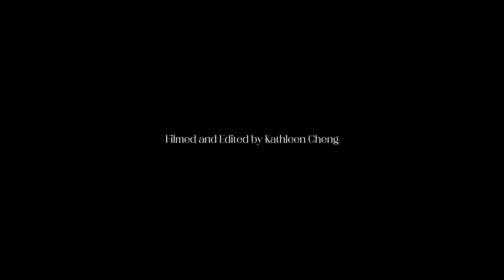Horror In The Stacks 2023